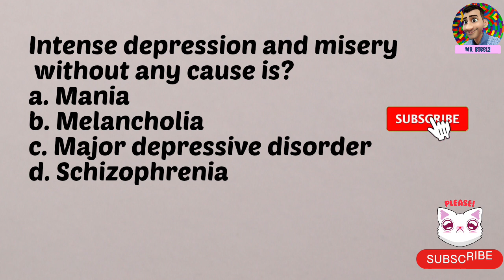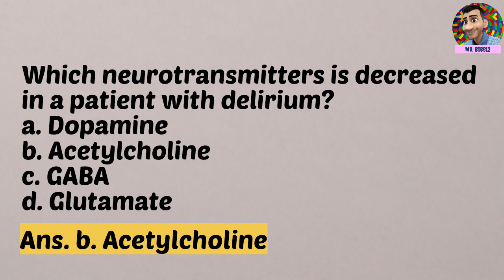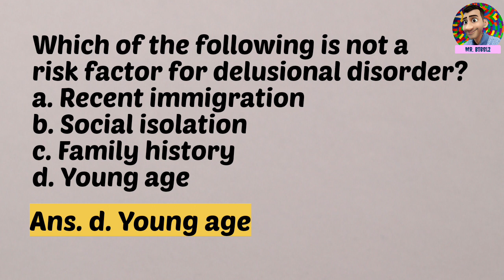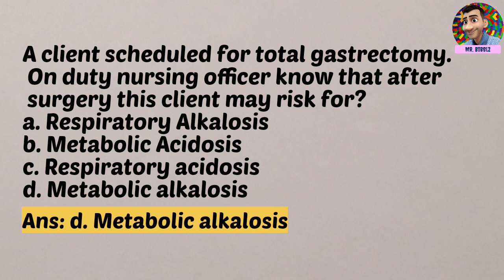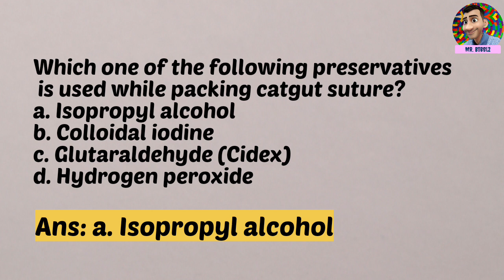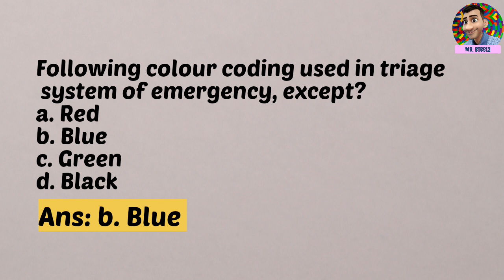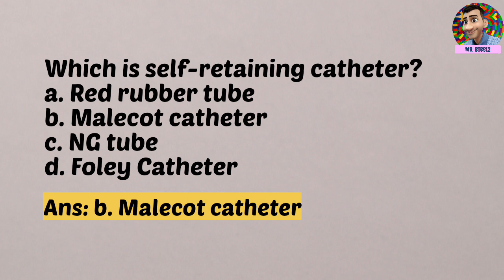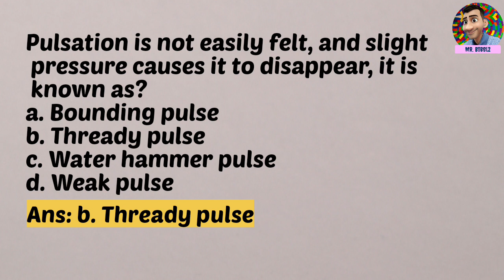Pgimer Bfuhs Upums Esic Exam Important Questions For Norcet Aiims 2023 Solved Paper No. 7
Important Question paper solved part - 7. Such question you see in Norcet 2023, Pgimer, Bfuhs